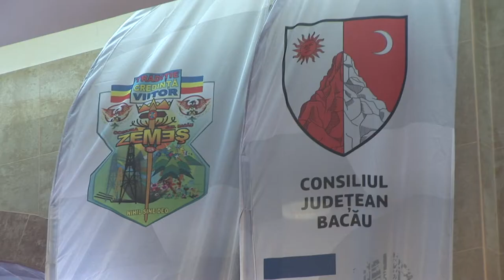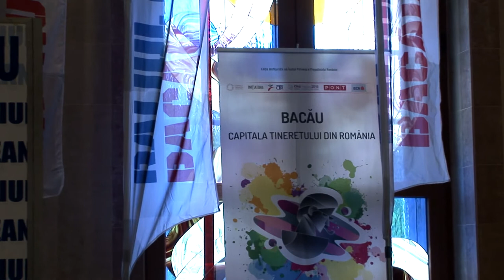LA BACAU, Conferinta de presa, Raliul Moldovei FILMARE EXCLUSIV TV ONESTI HD 4K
LA BACĂU, Conferință de presă premergătoare Raliului Moldovei Bacău 2017 ce se va desfăşura în perioada 17-18 iunie. FILMARE EXCLUSIV TV ONEŞTI HD 4K.

Cu stimă,
echipa Exclusiv

Vizionare plăcută !